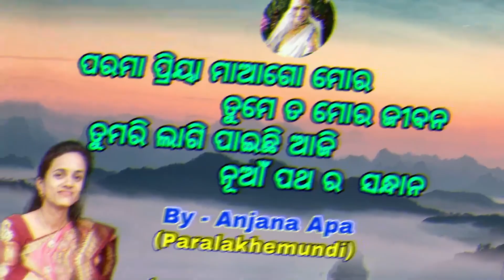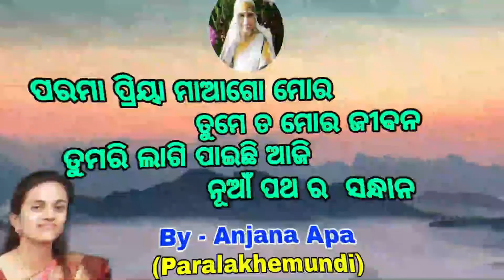ଦିବ୍ୟଜନନୀଙ୍କ ସ୍ବରୂପ ଓ ଶକ୍ତି 20 07 sept